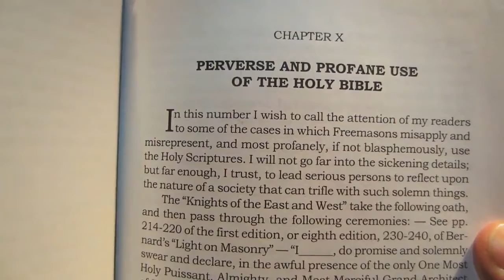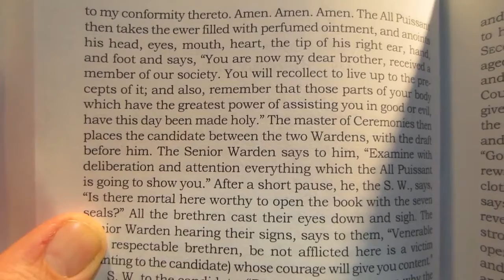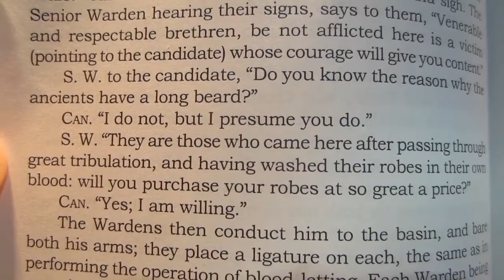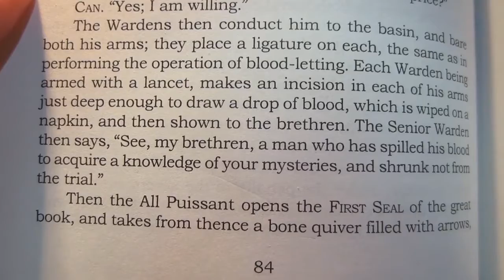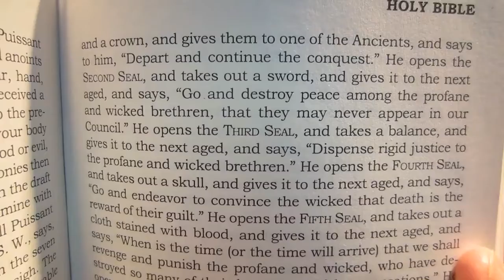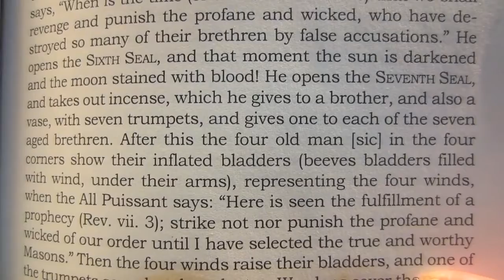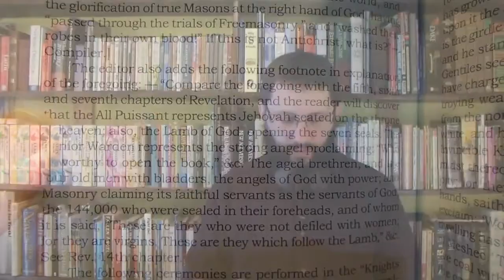A POST TRIB MASONIC RITUAL!!! - Bryan Denlinger